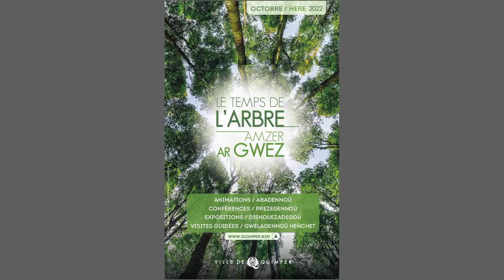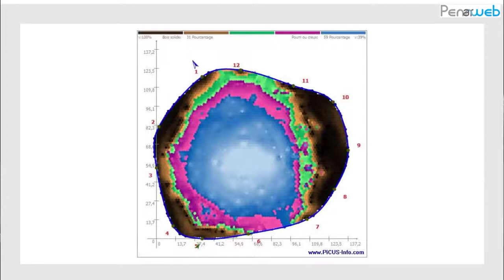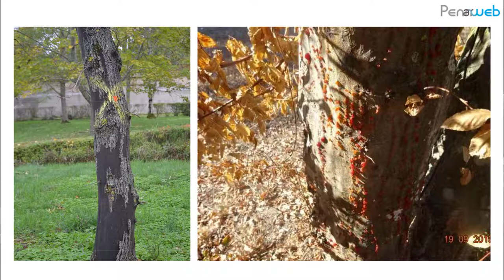AU CHEVET DES ARBRES par David Happe, expert arboriste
Conférence de David Happe dans le cadre de la troisième édition du festival « Le temps de l’arbre » à Quimper, sur le thème « Ce qui lie l’arbre à l’humain ».
David Happe est expert arboricole, membre de la Société Française d'Arboriculture et de l'association ARBRES. Il est l'auteur de "Au chevet des arbres. Réconcilier la ville et le végétal" parue en 2022 aux Éditions Le mot et le reste
Du modeste tilleul qui ombrage la cours d’une école, au vénérable platane qui veille sur l‘entrée d’une bâtisse remarquable, les arbres des villes sont constamment confrontés à de multiples pressions qui réduisent leur espérance de vie. À travers un échange s'appuyant sur les propos de son dernier livre, David Happe proposera au public d’aller différemment à la rencontre de ces végétaux urbains qui, trop souvent encore, peinent à être respectés et à se développer "sereinement"